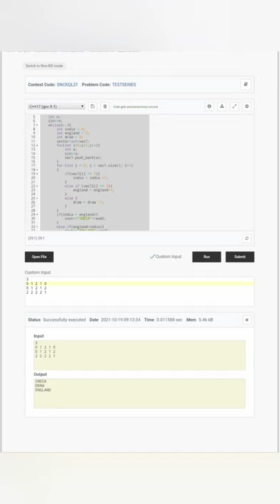Test Match Series//codechef snackdown 2021//problem solution